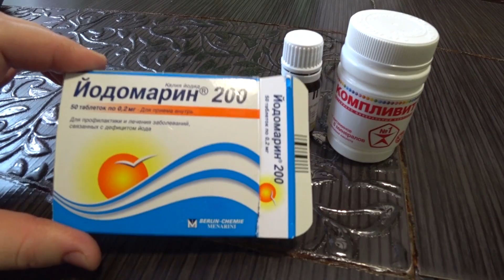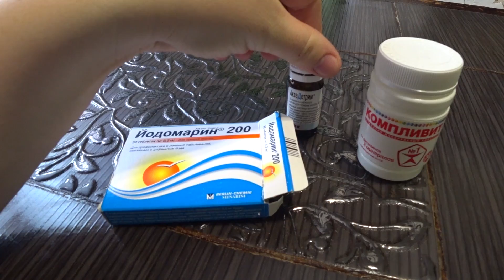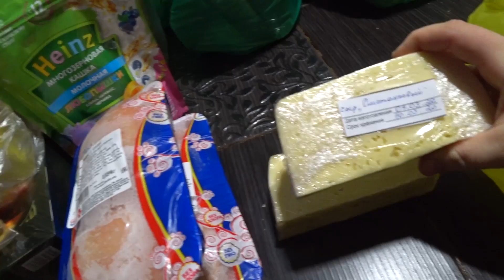VLOG:📉ДЕТИ УСТАЛИ!🤔/ПЛАНЫ СОРВАЛИСЬ🗑!/СХОДИЛИ ЗА ХЛЕБУШКОМ!😬🛒/ Семья Жуковых